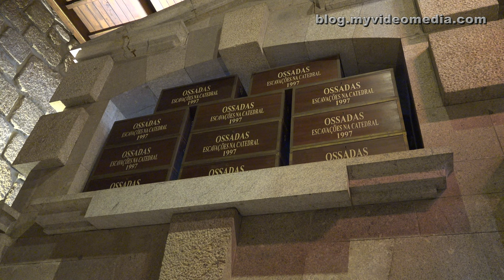Braga and Bom Jesus do Monte – Portugal 4K Travel Channel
Braga, today the third largest city in Portugal, is over 2000 years old and was already known to the Romans. During the Migration Period, Braga was the most important city of the Suebi, a tribal group of Germanic peoples. Later, the Moors took control on several occasions.

Over the years, many churches have been built in Braga, and the city describes itself as the religious capital of Portugal. Braga was awarded the title of City of Media Arts by UNESCO.

We take the train from Porto to Braga and walk a short distance to the Palacete Cunha Reis. In the 18th century, it was considered the most important building on the outskirts of Braga.

Diagonally opposite is the Arco da Porta Nova, a triumphal arch that was the western entrance to the city. Traditionally, it was used to symbolically hand over the keys to the city to leading personalities. The arch was given its baroque appearance in 1773.
Braga Cathedral is the oldest cathedral in Portugal and one of the country's most important cultural buildings. It was built on the foundations of a Roman temple, surrounded by a series of small churches and chapels. This time, however, we only enter the cloister and a few side rooms, but not the nave, with the two significant organs on display. However, we would later see a similar organ in Coimbra.

Instead, we continue towards the center of Braga to Largo Carlos Amarante. On the square, there is an oversized sign with the name of the city and a fountain in the center, the Fonte Seiscentista.

The churches Igreja de Sta. Cruz and Igreja de São Marcos are also worth a visit. The latter is integrated into a former hospital.

In the R. de São Marcos, we pass the Casa dos Crivos, a former residential building and one of the last buildings with a wooden lattice façade from the late Renaissance.

From Praça da República some major streets branch off in a star shape, such as Av. Central and Av. da Liberdade. The Theatro Circo and the Palácio do Raio are also in this spacious, leafy street. The palace was commissioned by João Duarte de Faria, a knight of the Order of Christ, and was built in the late Baroque style.

Bom Jesus do Monte is a pilgrimage church on the outskirts of Braga. It has been a UNESCO World Heritage Site since 2019.

We take a bus to the valley station of a funicular railway with a water compensation system. Put into operation in 1882, it has run accident-free ever since. The cable car carriages have large water tanks underneath the floor, filled at the top station and emptied again at the valley station. The weight of the water pushes the downhill carriage down the hill, while it pulls the other carriage, which is connected by a cable, up the hill.

From the platform on the mountain, you have a gorgeous all-round view of the city.

At the end of the excursion, however, we make a mistake. We take the funicular down into the valley and want to photograph the magnificent staircase leading to the church from there on foot. Once there, we realize that the ascent to this staircase is much higher than we thought. Due to time constraints, this is no longer possible as we also want to visit Guimarães that day. It would have been better to walk down the stairs, designed as a pilgrimage route, and not take the funicular.

Further information about our Braga and Bom Jesus do Monte with the links can be found in the blog:

Die deutsche Version und weitere Infos über unseren Braga and Bom Jesus do Montemit allen Links befinden sich unter: